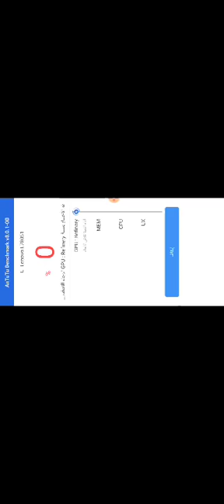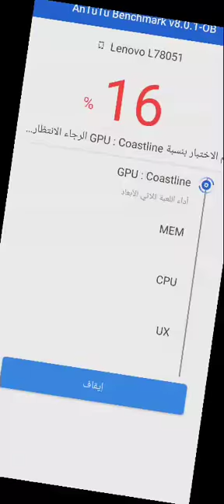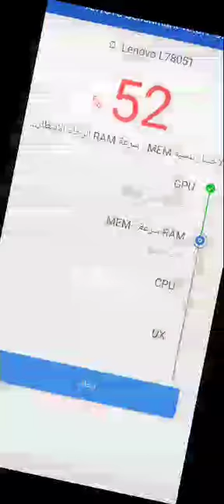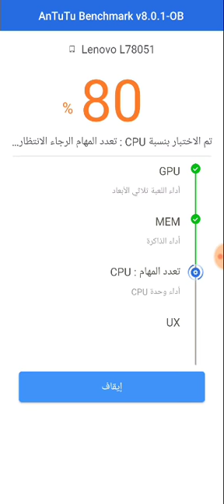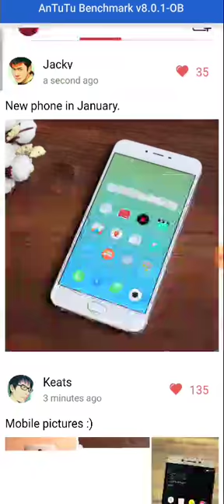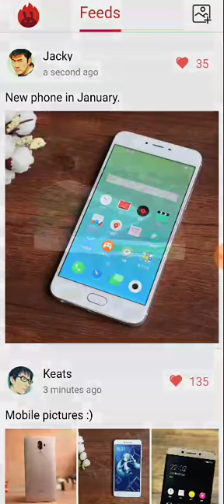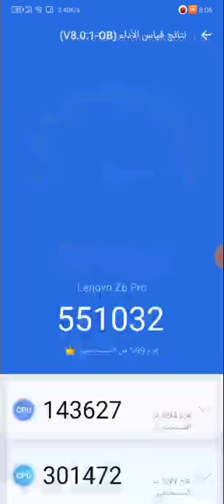Lenovo z6 pro (11.0.325 update ) 560000 ANTUTU SCORE proof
Before the update I got 35k but now he is bigger than mobile could be the score between 550000+560070